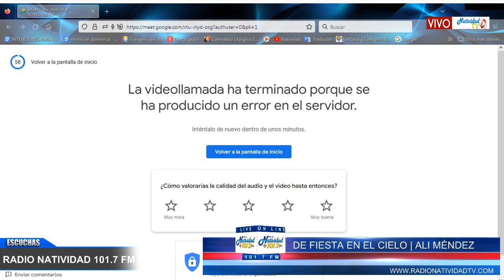DE FIESTA EN EL CIELO // LAS ARMAS DEL CREYENTE | ALI MÉNDEZ /Lunes, 15/01/2024